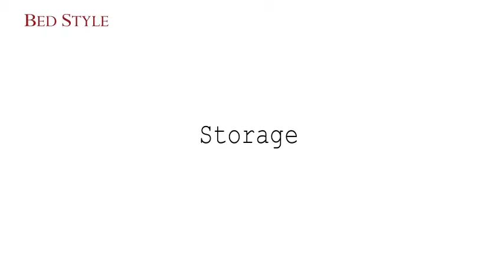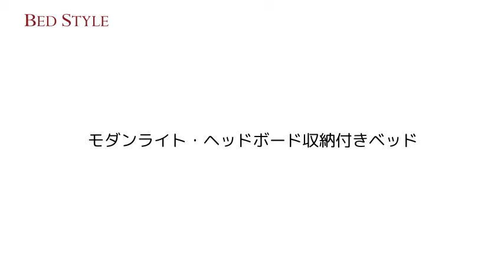素材感溢れる木目柄 モダンライト・ヘッドボード収納付きベッド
木目調のデザインとヘッドボードのライトが特徴。ベッド下の収納付きで収納力も抜群。